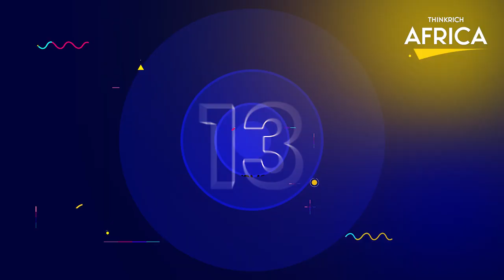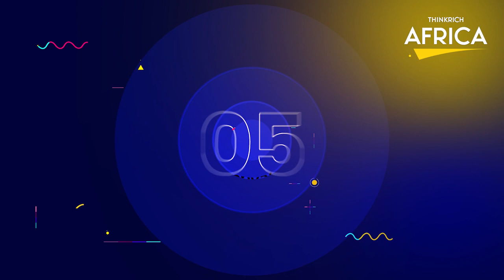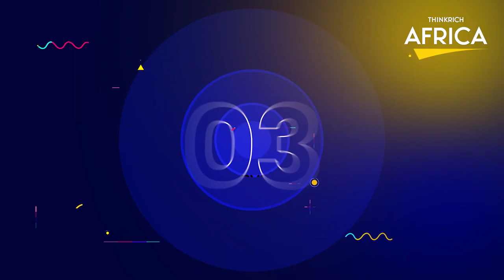The 15 Most POWERFUL AFRICAN Militaries By 2030...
In this video, we're going to take a look at the 15 most powerful African militaries by 2030. These militaries are estimated to have a combined budget of over $100 billion, making them some of the most powerful in the world.

This is a fascinating video that provides a glimpse into the future of African militaries. By 2030, these militaries are estimated to be some of the most powerful in the world. They'll be armed to the teeth with the latest technology, and they'll be a force to be reckoned with. Watch this video to learn more about these powerful militaries!